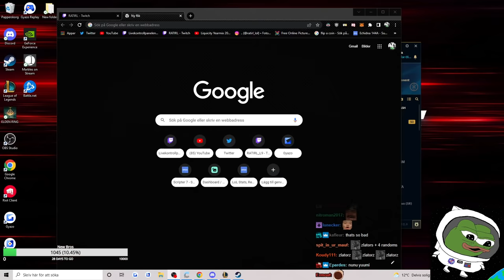RATIRL, Zlators, YamatosDeath, Drututt and Elite500 play CLASH Pt. 2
Day 1, second game.

0:00 - 9:40 Team comp/combo theorycrafting
9:40 - 15:15 Champ select/interesting conversation
15:15 - 39:10 Game